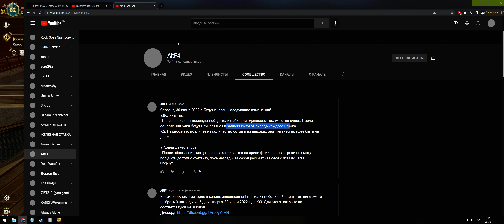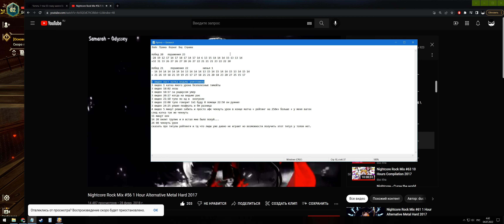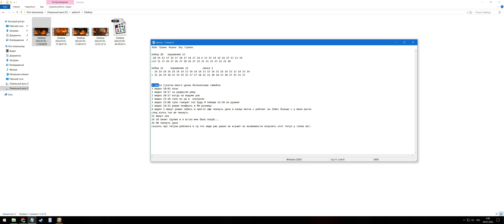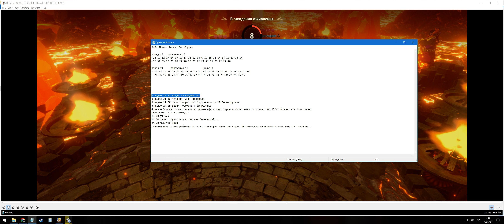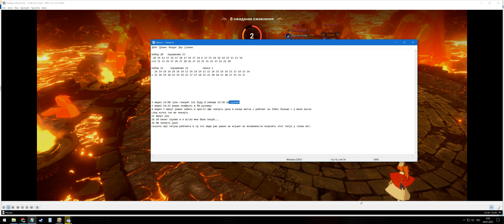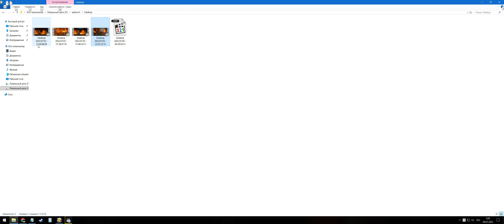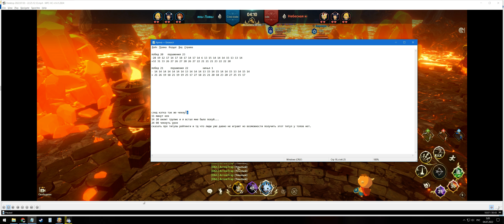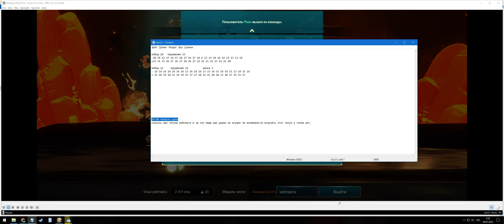NNK ничего не пофиксили + немного разбора арены